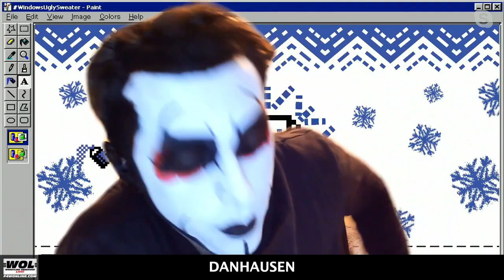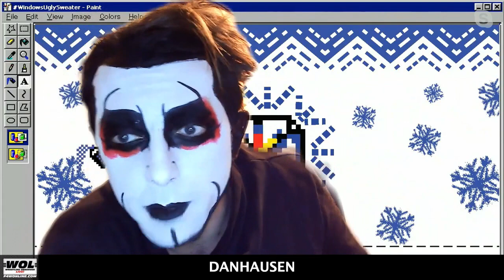Are we ready for Charlotte Flair vs. Ronda Rousey?: Wrestling Observer Live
Bryan and Mike discuss a possible match between Charlotte Flair and Ronda Rousey heading into this year's WrestleMania. [January 31, 2022]